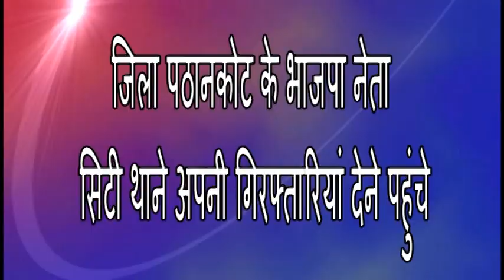जिला पठानकोट के भाजपा नेता सिटी थाने अपनी गिरफ्तारियां देने पहुंचे